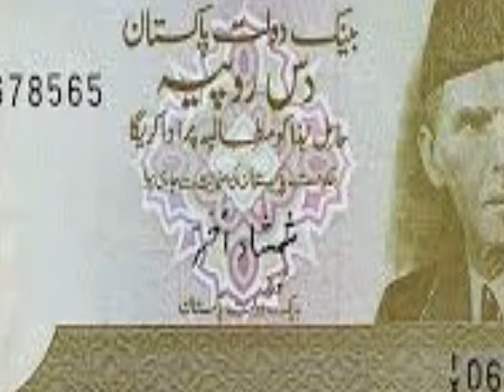The character of women in Pakistan Pakistan Ki ouraton ka kirdar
Today here we discus the Pakistani women in politics ,k2 achieve and her brave.